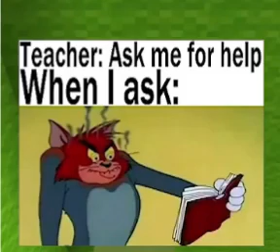my freind who goes to school this is her teacher